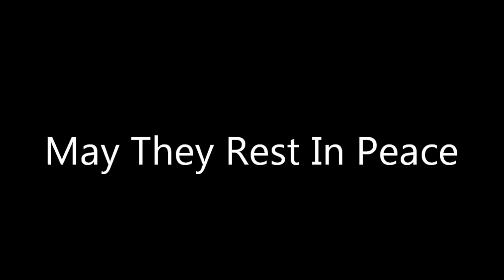In Memory Of The Crew Of National Cargo Airlines Boeing 747 HD